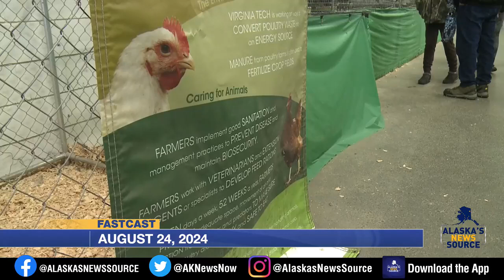FastCast Aug. 24. 2024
FastCast digital headlines for Saturday, Aug. 24, 2024